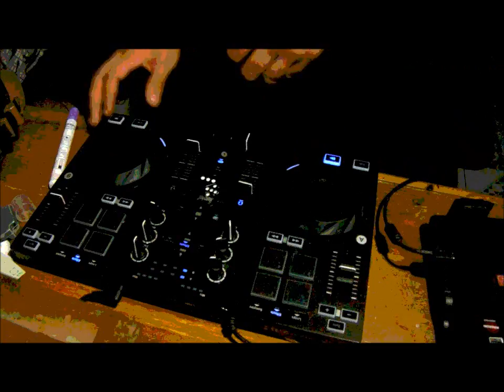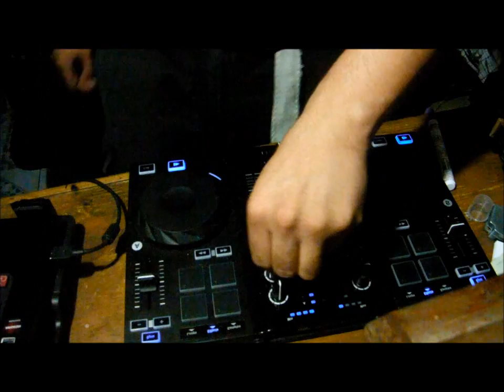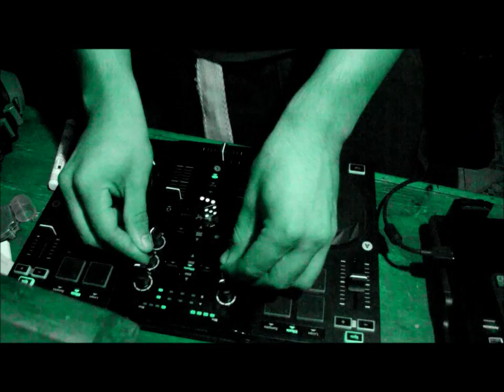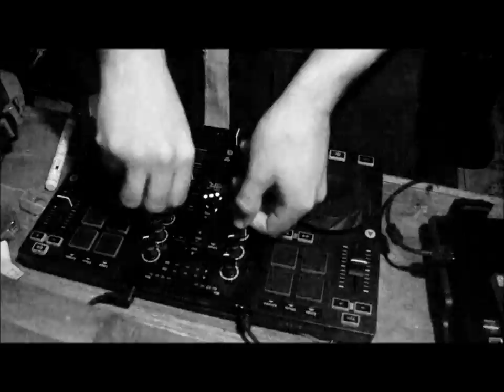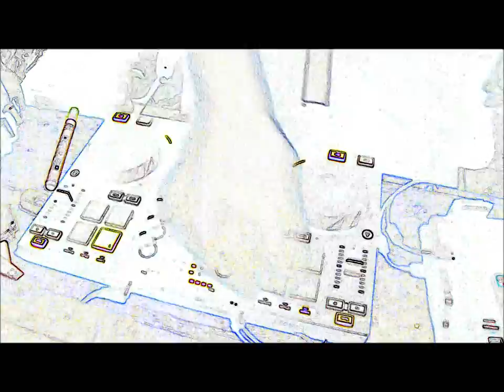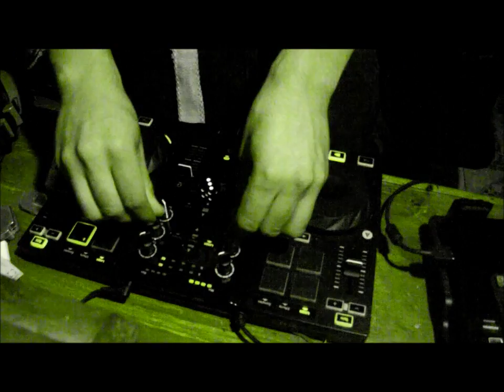Deadmau5 - Ghosts n' Stuff Moar Stuff and Ghosts (remix)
Hercules DjAir

Yeap, video made with Windows movie maker.